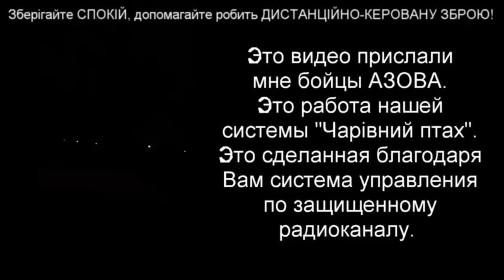ГДЕ МНЕ НАЙТИ ТАКИЕ ОЧКИ, ЧТО БЫ Я В ЖИЗНИ УВИДЕЛ ТО, ЧТО ВЫ ВИДИТЕ ПО ZОМБОЯЩИКУ ?